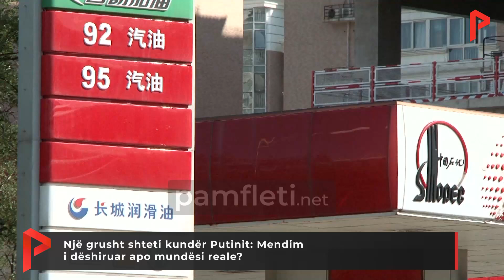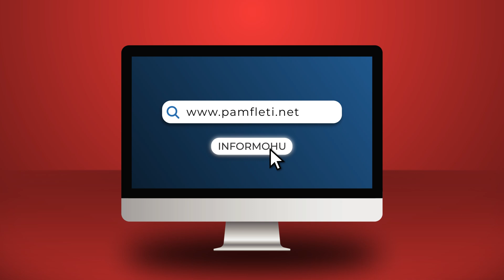Një grusht shteti kundër Putinit: Mendim i dëshiruar apo mundësi reale?